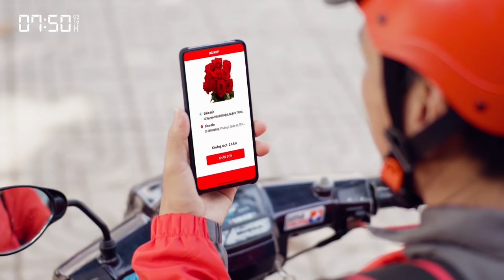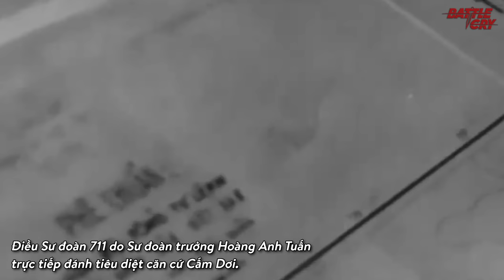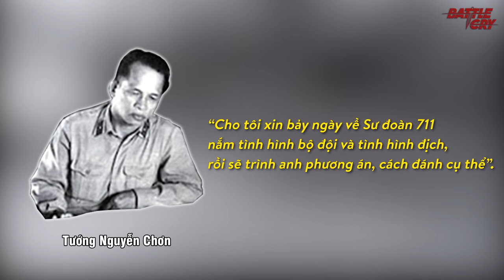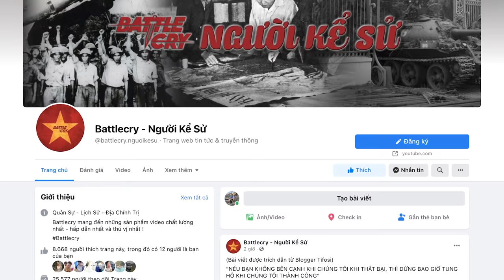TRẬN CẤM DƠI 1972 - TƯỚNG CHƠN QUÉT SẠCH 2 TRUNG ĐOÀN VNCH TRONG 1 NGÀY | CHIẾN TRANH VIỆT NAM #69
TRẬN CẤM DƠI 1972 - TƯỚNG CHƠN QUÉT SẠCH 2 TRUNG ĐOÀN VNCH TRONG 1 NGÀY

Bước sang năm 1972, dẫu không tham gia trực tiếp vào cuộc huyết đấu Quảng Trị trứ danh. Nhưng với nhiệm vụ chia lửa cho Thành cổ, giúp đỡ phần nào cho các đơn vị QGP đang tử chiến ở Quảng Trị và khiến vùng sau lưng địch rối loạn, hàng loạt các trận đánh được khu 5 nói chung và Thượng tướng Nguyễn Chơn chỉ đạo nói riêng đã giành nhiều thắng lợi quan trọng. Trong số những trận đánh kể trên, trận Cấm Dơi là một điển hình mẫu mực của phương châm “Đánh nhanh, diệt gọn” của ông. Chỉ 1 lần duy nhất đến chỉ đạo và đưa ra chiến lược, ông đã giải quyết nhanh gọn cứ điểm này tới mức quân lực VNCH không biết phải làm gì để cứu vãn tình hình.

▶ HẢI CHIẾN TRƯỜNG SA 1988 (TẬP 2): LỰC LƯỢNG CÁC BÊN VÀ QUYẾT SÁCH CỦA ĐÔ ĐỐC GIÁP VĂN CƯƠNG
▶ HẢI CHIẾN TRƯỜNG SA 1988 (TẬP 3): CHIẾN SỰ ĐÁ CHỮ THẬP - CĂNG THẲNG ĐỈNH ĐIỂM